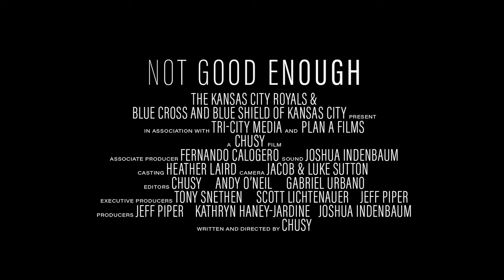Not Good Enough | Extended Trailer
When does helping hurt? This film explores the toll that perfectionism can take on youth athletes and their mental health. Brought to you by the Kansas City Royals and Blue Cross and Blue Shield of Kansas City, Not Good Enough is an extended first look at a film to be released in the coming months.